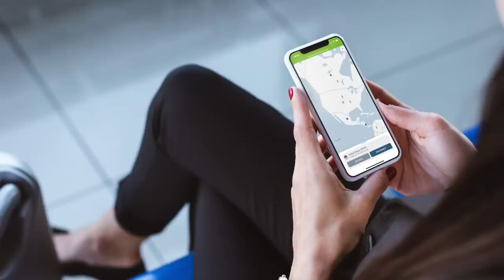Ukraine gets powerful FH70 towed howitzers to pound Russia !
As per the pictures published on social media platforms, donated FH70 155mm towed howitzers have been deployed by the Ukrainian Army.
It is unclear from which country these were received and in what numbers.
Viewers may note that on May 15, 2022, the Italian government approved the delivery of the FH70.

So, there is a possibility that these are transferred from the Italian army stocks which has around 100 of these.
Some reports also indicate that Estonia has supplied an undisclosed number of this system out of its inventory of 24 to Ukraine.
FH70 joins M777, CAESAR and PzH 2000 in the frontlines.

In this video Defense Updates analyzes how FH70 155mm towed howitzers entering the war is alarming news for Russia?

BACKGROUND MUSIC

IMAGES USES